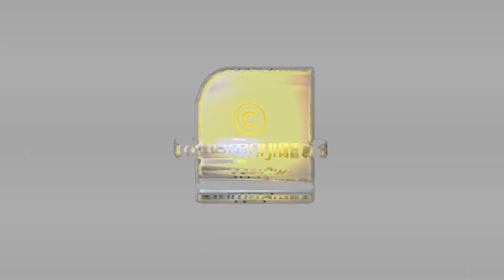തലശ്ശേരി ഇന്ദിരാഗാന്ധി ആശുപത്രി ആര് ഭരിക്കും; സുധാകരനോ മമ്പറം ദിവാകരനോ, ഇന്നറിയാം | K Sudhakaran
സുധാകരനും മമ്പറം ദിവാകരനും തമ്മിൽ അടിയോടടി
കോൺഗ്രസിൽ വരുന്നത് കൂട്ടരാജി?